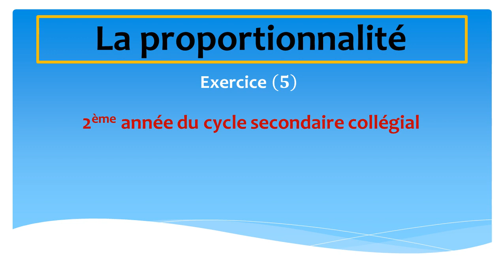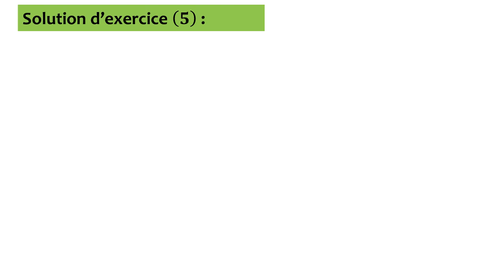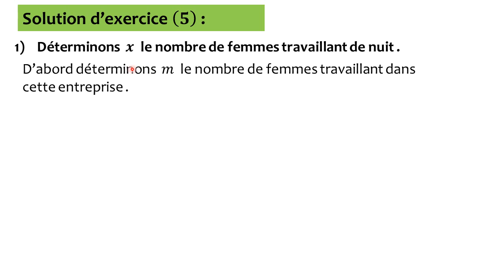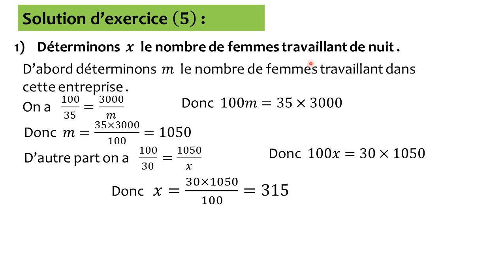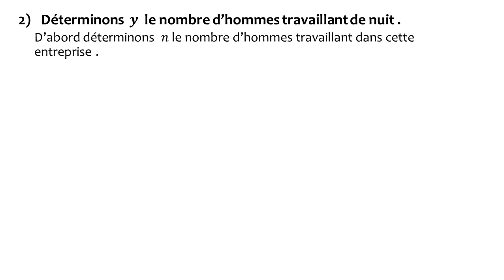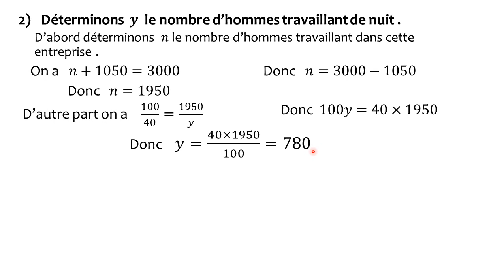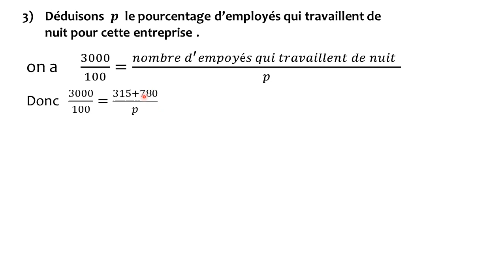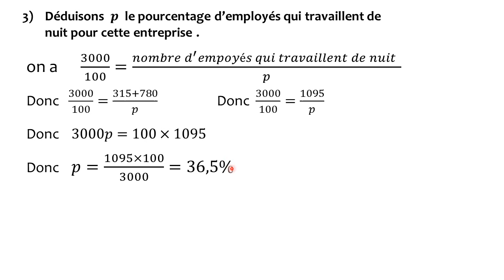La proportionnalité - exercice 5 - 2ème année du cycle secondaire collégial